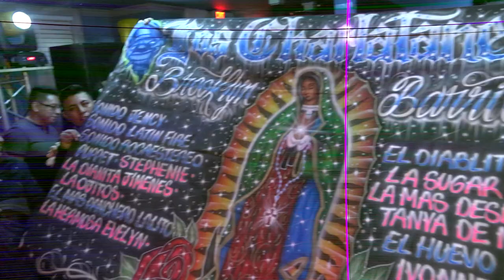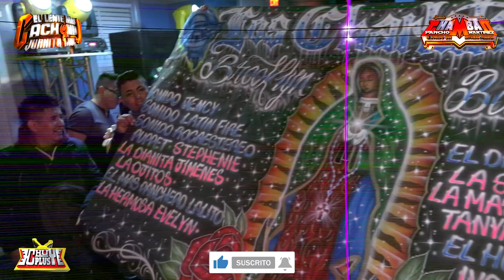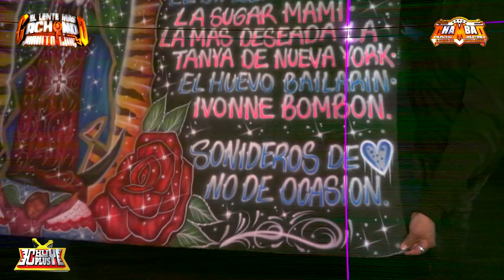😋 QUE SABROSA LA CUMBIA SANGRE SONIDERA ((ESTRENO)) 2023 EN VIVO PANCHO MARTINEZ SONIDO CHAMBAO NY🔥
😎‼️ ASI SE BAILA LO MÀS NUEVO DEL GRUPO QUINTANNA EN VIVO ASBURY PARK NJ ~ CORONITA BAR 💥😈